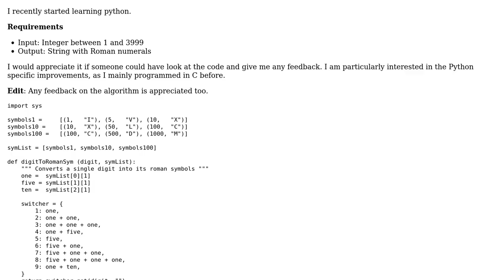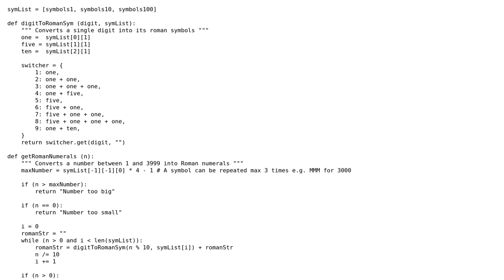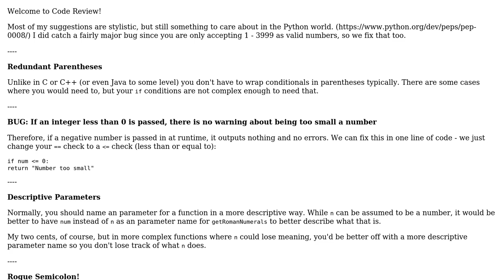Number to Roman Numerals in Python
With thanks & praise to God, and with thanks to the many people who have made this project possible! | Content (except music & images) licensed under CC BY-SA | Music | Images & others | With thanks to user Thomas Ward user Frode Akselsen and the Stack Exchange Network Trademarks are property of their respective owners. You are responsible for your own actions.